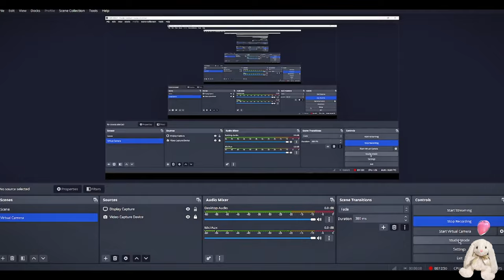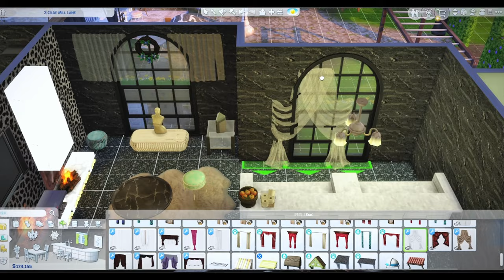乡村住房改造 整修蔡家の乡村小屋 | The Sims 4 | 模拟人生4建房